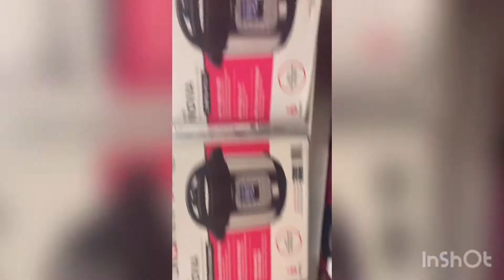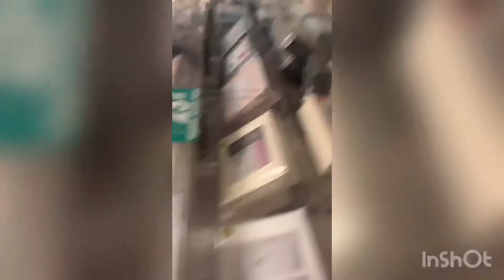Closing JCPenny Batavia NY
Closing in September sorry for short video small store and did not get through whole store